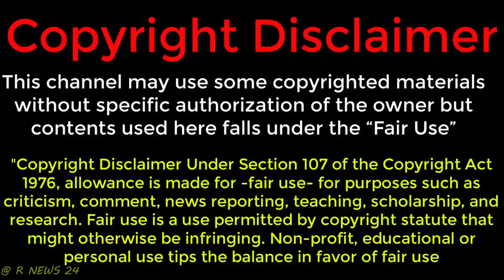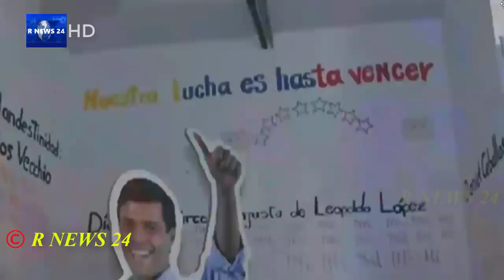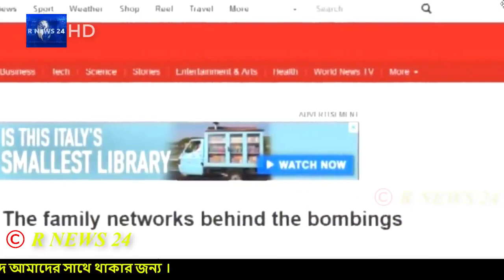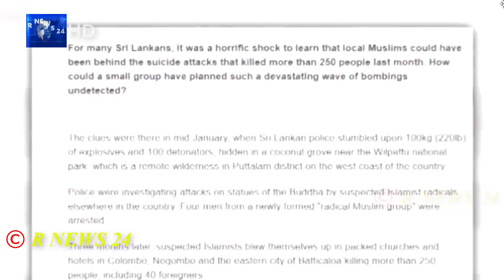International News Bangla 11 May 2019, World News Bangla, Today International News,